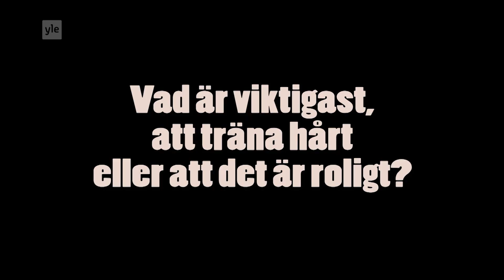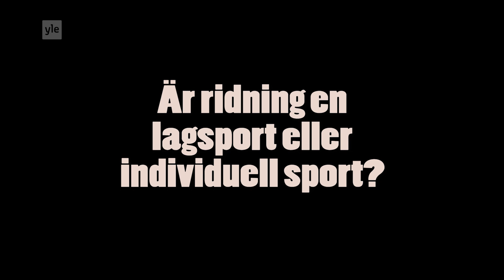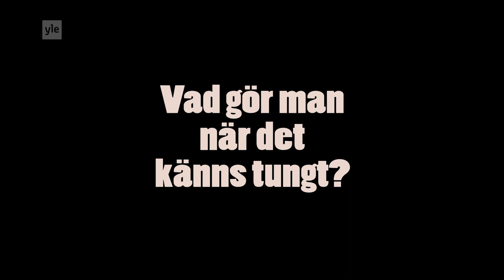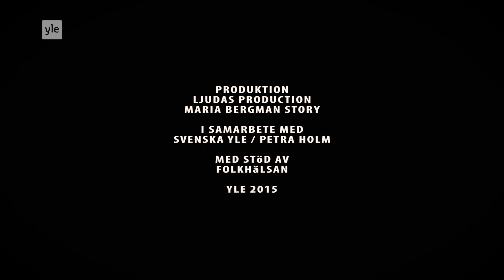Eirin Losvik - Att lyckas med fälttävlan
17-åriga Eirin Losvik från Nykarleby är FM mästare i junior fälttävlan och har deltagit i fälttävlans EM för juniorer. Hon har en ponny och två egna hästar som hon tränar med. Här berättar hon hemligheten med att lyckas inom sin idrott.